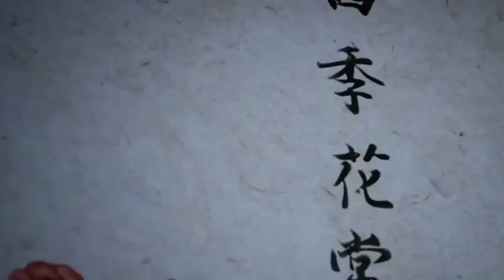【Zhang Zhehan 张哲瀚】Ah Xu Its Snowing Very Eye Catching from the very beginning 下雪了 阿絮 一开场便被ZZH吸引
【Zhang Zhehan 张哲瀚】Ah Xu Its Snowing 下雪了 阿絮  (Cr: 堅強的哲尾猫)